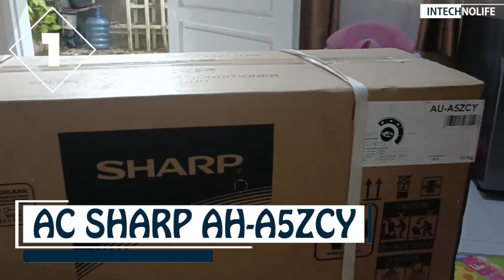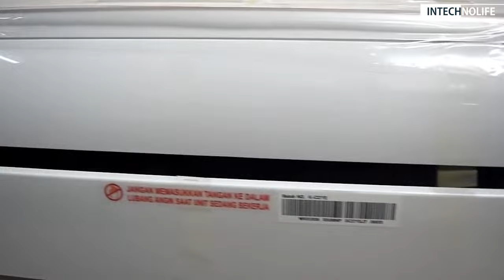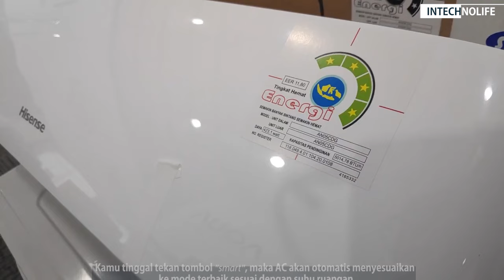5 Rekomendasi AC 1/2 PK Terbaik 2024 Paling Laris HEMAT LISTRIK!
Rekomendasi AC ½ PK Hemat Daya Dingin Maksimal    !! Kalian dapat melihat spesifikasi lengkap dan membelinya langsung melalui link rekomendasi toko yang sudah kami sediakan.

LINK PEMBELIAN !!!
1. AC SHARP AH-A5ZCY
2. Daikin STC15NV
3. Midea AC MSAF-05CRN2
4. Polytron AC Deluxe2 1/2 PK
5. Hisense AC A1/2PK - AN05CEG